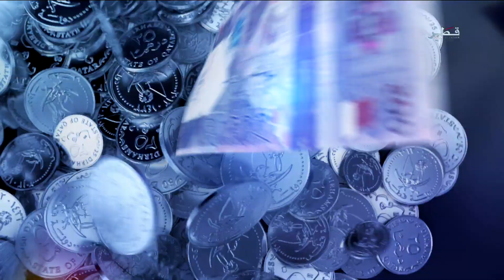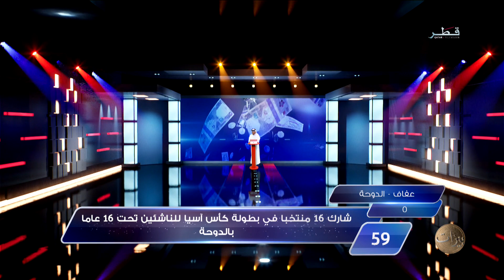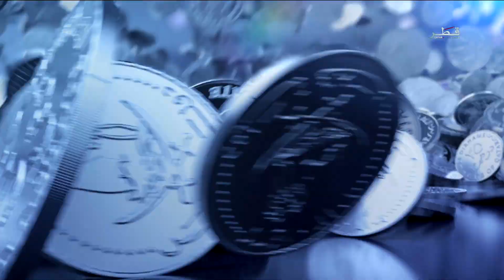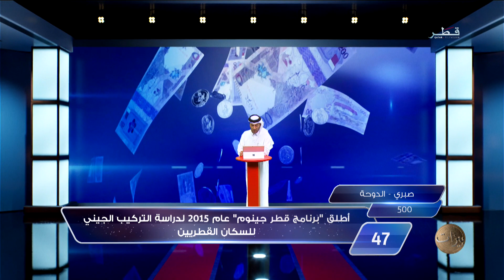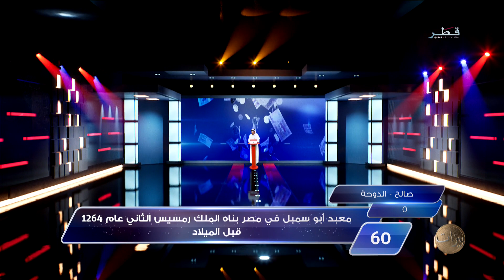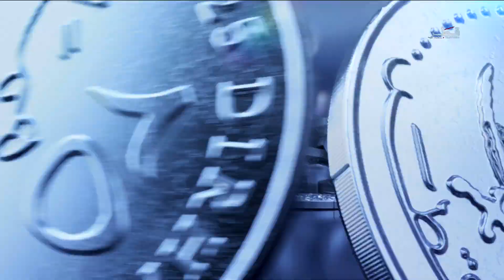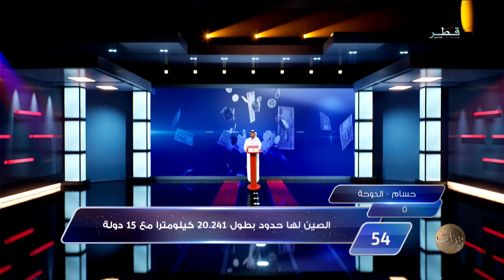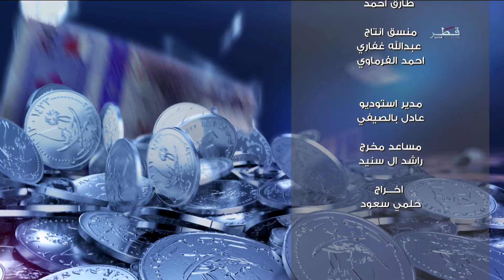بيزات الموسم 1 - الحلقة 18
تقديم :
خليفة الرميحي